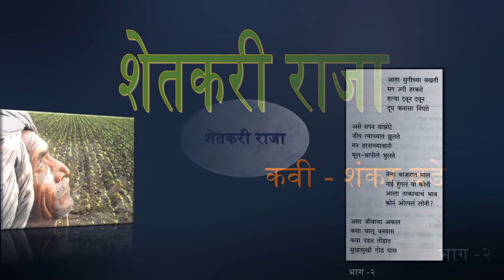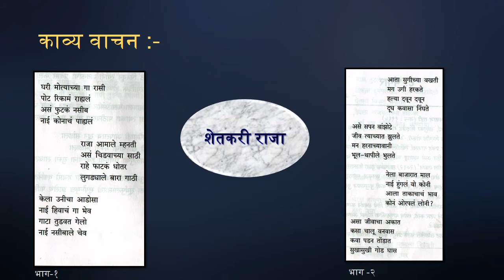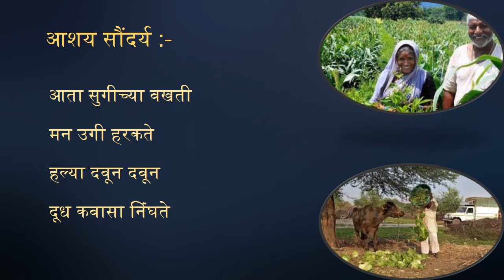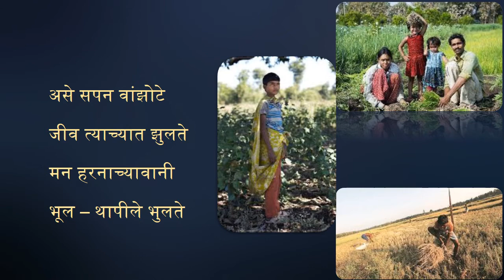शेतकरी राजा.....भाग-२ कवी-शंकर बडे।डाॅ.ममता दयणे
कविता - आशयसौंदर्य